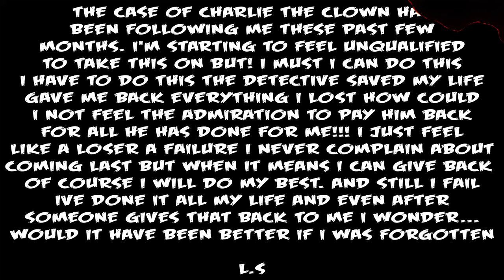Charlie The Killer Clown Reveals himself (Unkillable Monster)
WELCOME MY PHENOMINAL VIEWERS OF CLUES AND DETCTIVES TO ANOTHER CREEPY YET CURIOUS CASE FOLLOWING THE CLOWN KNOWN AS CHARLIE THE CLOWN WHO HAS BEEN SEEN CAUSING ALL KINDS OF CHAOS AND DEATH HOWEVER WE ARE ALSO IN BIG TROUBLE AS WE CANNOT SEE PAST OUR OWN SELF AND WHO WE ONCE WERE BUT THE MAIN QUESTION REMAINS CAN WE LOOK FORWARD AND BECOME A NEW OR KEEP LOOKING BACK AND NEVER GO FORWARD.